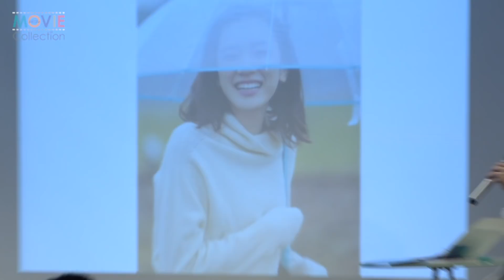永野芽郁、佐藤健とトヨエツ、どちらがカッコイイか聞かれて…／「永野芽郁 in 半分、青い。」PHOTOBOOK発売記念トークショー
NHK連続テレビ小説『半分、青い。』でヒロインを演じる永野芽郁に密着したPHOTO BOOK「永野芽郁 in 半分、青い。」（東京ニュース通信社刊）が4月2日に発売となり、これを記念したトークショーが5月6日に都内で行われ、永野が出席した。

この日のトークショーには、PHOTO BOOK購入者の中から抽選で選ばれた300人が来場。永野が爽やかなデニムと白いTシャツ姿で客席後方から登場すると拍手と歓声が起こった。ちなみに、このイベントでMCをつとめたのは、『半分、青い。』で方言指導を担当している尾関伸次氏。永野演じる鈴愛（すずめ）が通う朝露高校の山田先生役として出演していることもあって、永野とは息もぴったり。冒頭から岐阜の言葉で軽妙なやりとりが繰り広げられた。

まずは、PHOTO BOOKの発売記念イベントということで、「編集部が選ぶイチオシカットベスト3」を発表。岐阜県恵那市の明知鉄道沿線の田園風景で撮影したカットが第3位で披露されると、永野は「覚えてるよ。雨が降っていたんだけど、この時は止んできて、シュールな写真がいいなと思って、ふざけた感じにしたいなと、あえて真顔にしたのを使ってもらいました」と説明。

また、傘を顔の前で上げたり下げたりしている未公開カットが映し出された際に、「『半分、芽郁！ キャハハ』と笑っている天真爛漫な姿に衝撃を受けました」と編集部のコメントが読まれると、「恥ずかしい！ もういいです（笑）」と照れモードに。

第2位は、都内ハウススタジオで撮った1枚。鈴愛がマンガ家を目指していることにちなみ、実際に永野がイラストを描いているところを撮影。その最中、ふと顔を上げてカメラに向けた表情が大人っぽくて美しかったとの理由でランクインした。

だが、永野は「絵、出ないよね？」となぜか慌てた様子。だが、その思いもむなしく、実際に撮影中に描いた衝撃のイラストが公開されると、尾関氏からは「画伯～（笑）」とすかさず突っ込まれ、会場も大爆笑！ 永野曰く、この絵は太陽を描いたものだそうで、「でもこの絵、お母さんに絵を描きながら撮影したよって見せたら、『うまいねぇ、小学生の頃から変わらないね』と言われた」と振り返り、自身も大受けしていた。

その後はドラマ『半分、青い。』にまつわる質問コーナーへ。同ドラマではマンガが鈴愛の運命を変えたことにちなみ、「永野芽郁にとっての運命的な出会いは？」という質問が。これに永野は「小学校3年生のときに今の事務所にスカウトしてくれた人」と回答。「その人がいなかったら、私いま、ここにいないし、それこそ朝ドラもやっていない」と話した。

さらにもう1つ、「東京都港区、50歳、マンガ家・秋風羽織さんからの質問です」と尾関氏が読み上げると、『半分、青い。』で共演している（少女マンガ家・秋風羽織役の）豊川悦司からのサプライズを知らされていなかった永野は「豊川さん、ありがとうございます」と興奮。さらに豊川からの質問が、「佐藤健とトヨエツでは、どちらがカッコイイと思いますか？」という内容であったことに大受け。「トヨエツ」と答えるものの、「“トヨエツ”って言いたくないし、豊川さん、本当にすてきな方で、一番影響を受けた方。こういう先輩が鈴愛の一番の憧れの人でいてくれるのはありがたいなと思いました」と感謝の言葉を述べていた。

■永野芽郁、トヨエツからのサプライズ質問に大笑い！
■［動画］『キング・オブ・エジプト』永野芽郁インタビュー
■永野芽郁2度泣きで、三浦翔平と白濱亜嵐からハンカチ